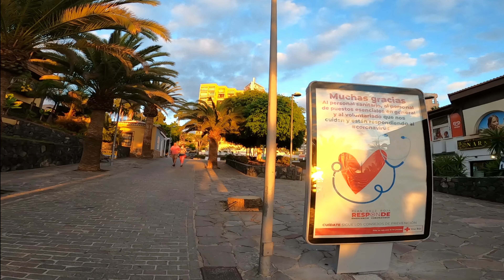Tenerife - This Is Playa de las Americas Now ! January 2022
Playa de las Américas, Tenerife, January  2022. Hi guys, come with me for a walk on the Playa de las Américas.

Playa de las Américas, Teneriffa, Januar 2022. Hallo Leute, kommt mit mir auf einen Spaziergang an der Playa de las Américas.